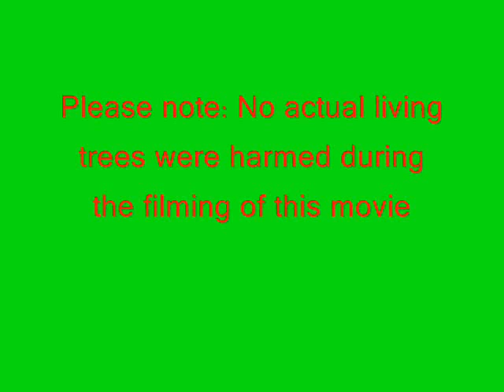Honey please take the Christmas tree down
An original movie written, directed and filmed by Julie Vaughn